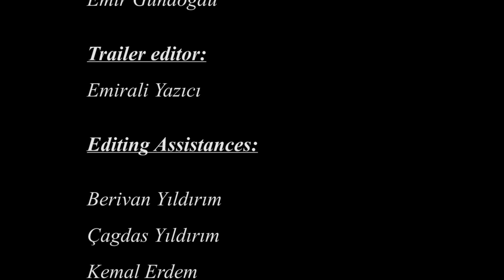Misirli Ahmet 8th International Rhythm & Art Camp Trailer, Gure, Turkey, 2015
This summer, "Misirli Ahmet 11th International Rhythm & Art Camp" from 11-26 Agust 2018 in Edremit, Turkey!Every summer Ustad Misirli Ahmet oganizes International Rhythm & Art Camp in Zeytinli, Turkey. This Camp is carried out with the support of Istanbul Rhythm Association and Edremit Municipality.
WHICH ONE'S YOUR RHYTHM?
'Ustad' Mısırlı Ahmet will be with us throughout the camp but also some leading ace musicians, dancers and artists from around the world will also be the residents of the camp some of whom will be giving workshops.
Within 16 days, a body of live music will be built up with the guidance of our master and the fruits of our work will be put on stage to be performed live in front of the welcoming audience of Edremit.
If you are already playing darbuka, this is a great place to find ways of progress. If you are new to the instrument and would like to learn the basics, the camp will be ideal to start!
If you don't have anything to do with darbuka but an avid dancer or a player of any other instrument, you are most welcome to join in. You will be absolutely amazed how wonderful you will you will be blending in with all the folks! In the end, this is a quest to find your own rhythm and a place to see how far you can stretch out.
DO I HAVE TO PLAY DARBUKA OR ANY OTHER PERCUSSION INSTRUMENT?
Absolutely not. You can just show up any way you want. But if you do play a percussion instrument, you surely will be soaked to the skin with all kinds of rhythms and find the chance of catching up with the master's techique from him and from his apprentices.
Anyone with any musical instrument is more than welcome. Bring your guitar, your oud, your flute, your Hang drum, anything you enjoy!
If you're a pro or amateur dancer, a poi performer or a yoga freak, we are just waiting for you. This is the place to be this summer on this side of the planet!
Darbuka & Deholla master classes with Misirli Ahmet
Flamenco Body Expression & Dance with silk veil with Cristiane Azem
Belly Dance , Finger Cymbals, Tribal Dance with Myriam Soler
Ceramic workshop with Mustafa Janyurt
Theatre class with Berivan Karaman
Yoga class with Boris Faktorovich
Cameraman: Can Türkmen-Emir Gündoğdu
TRAILER EDITING BY EMİRALİ YAZICI
Mısırlı Ahmet 11.Uluslararası Ritim ve Sanat Kampı
Hayatın kendisi koca bir ritim. Kalbiniz atışı, kuşların ötüşü, dalgaların kıyıya vuruşu, yağmurun yağışı, trenin rayların üzerinde hareket edişi, trafik ışıkları... bir ritim ve denge içerisinde. Bizim dışımızda ve bize kendini dayatan bir ritmin içinde yaşamaya çalışıyoruz. Kentin bizi peşine taktığı ritme ayak uydurmaya çalışırken sizin de soluğunuz kesilmiyor mu? Peki, kentin ritmini kentte bırakıp kendi ritmimizi aramaya gidiyoruz desek...

Ünlü darbuka üstadı Mısırlı Ahmet'in kurduğu dünyanın ilk darbuka okulu Mısırlı Ahmet Ritimhanesi bu yaz 11.Uluslararası Ritim ve Sanat kampını düzenliyor. 11-26 Ağustos arası Kaz Dağlarının eteğine, Edremit/Zeytinli’ye gidiyor.

Adres: Ayvansaray mah, Kürkçü çeşme sok. No:3,
Balat-Fatih, Istanbul

Mısırlı Ahmet Ritim ve Sanat Kampı, Istanbul Ritim Derneği ve Edremit Belediyesi katkıları ile gerçekleştiriliyor.